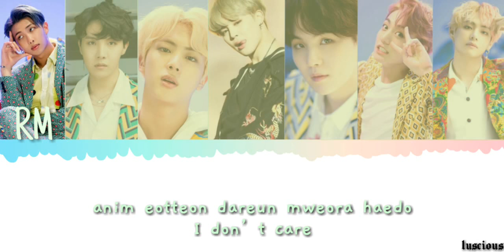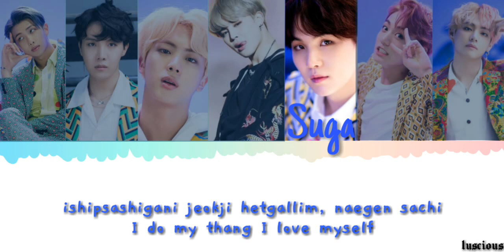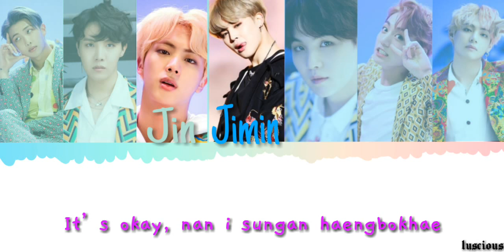BTS-IDOL/우상 (Color Coded Lyrics/가사 Easy Korean Pronounciation)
ARTIST: BTS
SONG: IDOL

● V
● RM
● JIN
● SUGA
● J-HOPE
● JUNGKOOK
● JIMIN